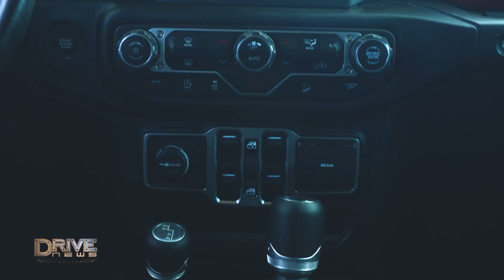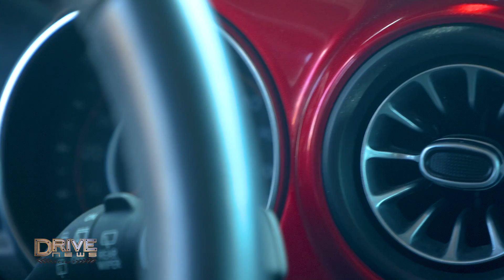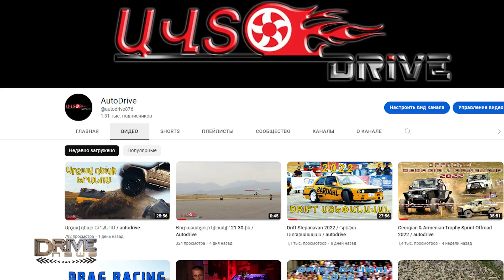Drive News | Jeep Wrangler Rubicon 2020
Միշտ հիշեք՝ նստելով մեքենայի ղեկին ձեզ վրա վերցնում եք պատասխանատվություն ձեր և ձեզ շրջապատող մարդկանց առողջության և կյանքի համար։
Drive News-ի Test drive-ները աշխարհի ամենաանկեղծ, ամենաՈՉկոմերցիոն և ամենաօբյեկնիվ փորձարկումներն են:
Էնպես որ եթե սիրում եք մեքենաներ և սիրում եք նայել դրանց փորձարկումները, պարզապես բաժանորդագրվեք և հետևեք մեր ալիքին, որպեսզի մեր ստեղծագործական թիմը լինի էլ ավելի ոգեշնչված և մոտիվացված՝ ձեզ էլ ավելի հետաքրքիր հաղորդումներով ուրախացնելու համար:
Մեր պաշտոնական կայքը.
autodrive.am